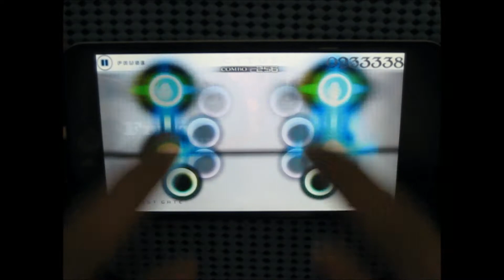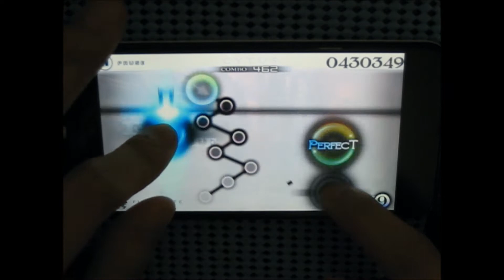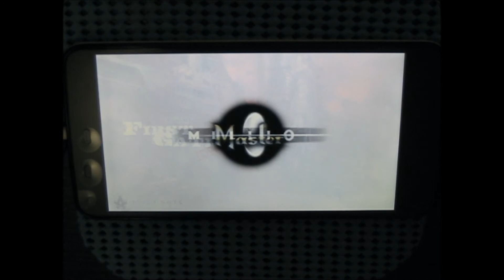[Cytus]First Gate OVERDRIVE（HARD） TP100